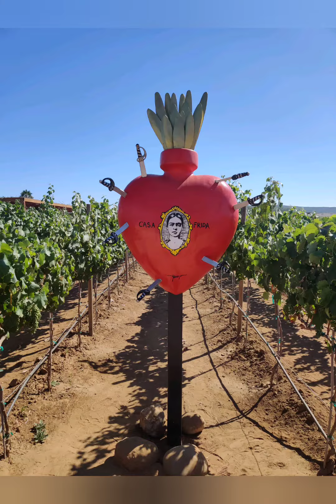Valle de Guadalupe 🍷🍇